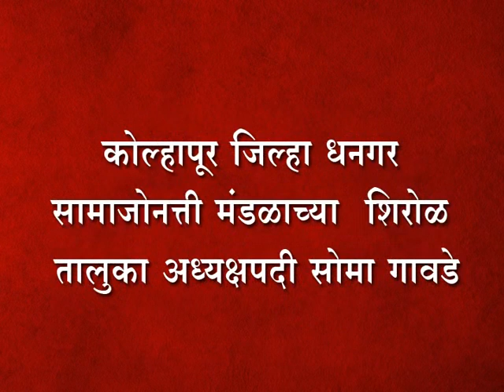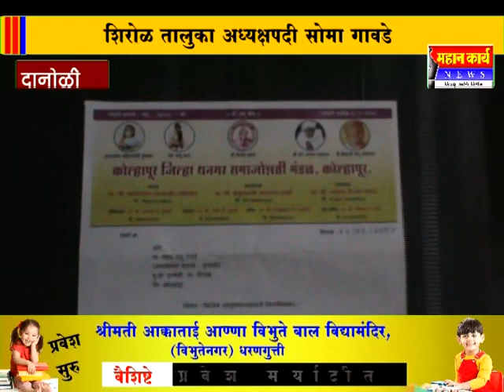कोल्हापूर जिल्हा धनगर सामाजोनत्ती मंडळाच्या शिरोळ तालुका अध्यक्षपदी सोमा गावडे